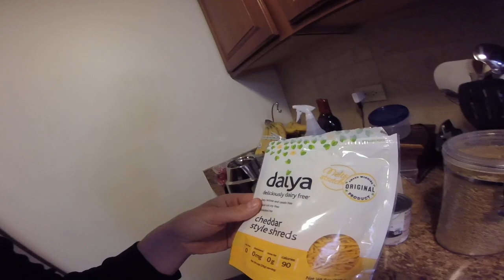Trypophobia and Burrito Night- dont be deprived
Just doing a little food prep for burrito night. Or maybe its Big Ass Taco night. We have so many tasty plant based cheese alternatives in 2018 that its silly to keep eating dairy. The dairy industry is one of the worst. There is more harm in a glass of milk that a steak. The dairy cows are keep n the slavery cycle and ran down over and over. The babies are taken from their mothers after birth and m not a parent but for fucks sake i cant imagine. Watch a video of the heifers crying as the watch their babies pulled away. it makes me cry. on a happier not did I mention it's Big Ass Taco Night or underdeveloped burrito night. which ever. I love you all.